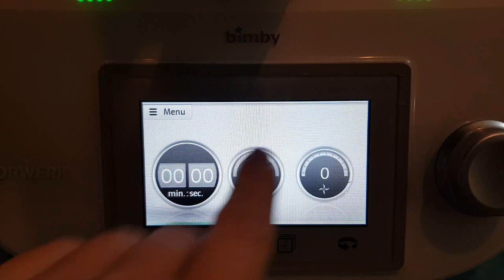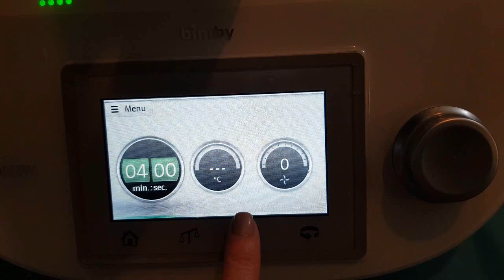MINI PANETTONI DI PASTA BRIOCHE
Oggi vi suggerisco i mini panettoni di pasta brioche bimby, sofficissimi. Una ricetta buonissima e da realizzare in meno di ventiquattro ore.